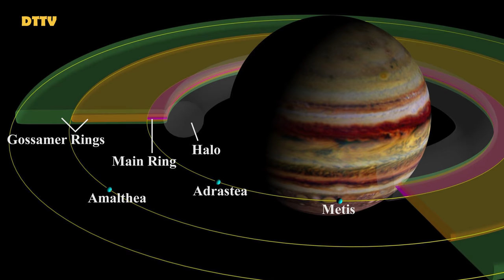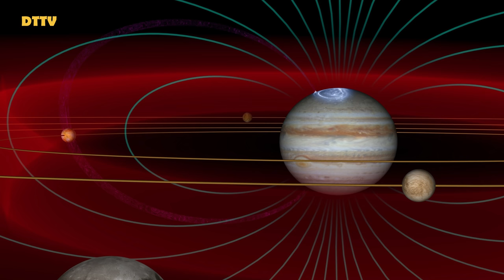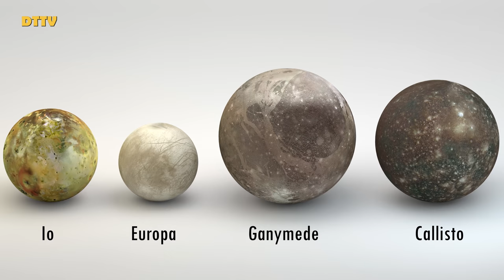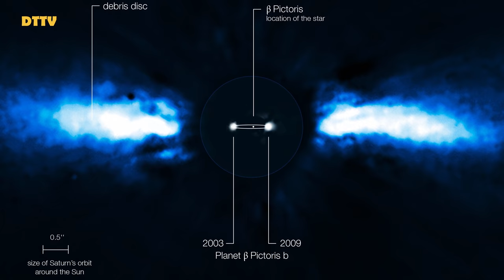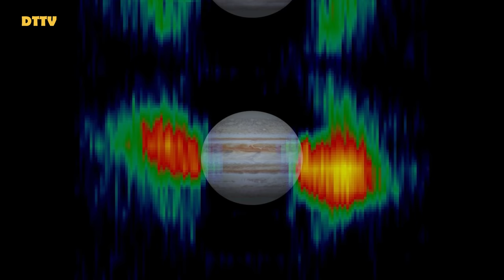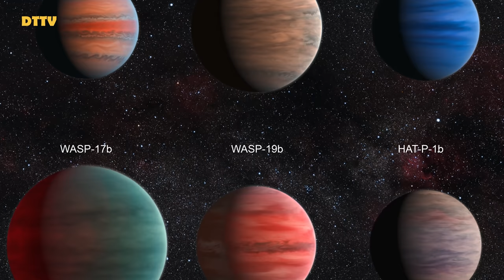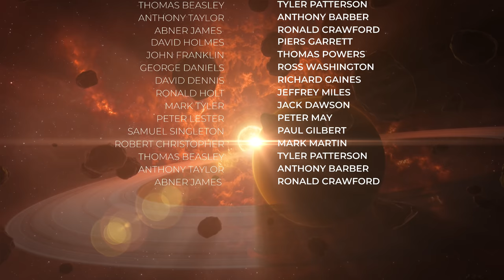The Secrets of Jupiter | Strange Planets | Season 01 Episode 01 | Solar System 4K Documentary Series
Jupiter is the most-massive planet in the solar system, and because it is so large, it retained all of the gas it was born with. Nothing could escape its gravitation by seeping into space, like the hydrogen in Earth’s atmosphere. By studying the composition of Jupiter, Juno will be able to identify the gas that the planet formed with 4.5 billion years ago and thus maybe learn how Jupiter came to be.

The Great Red Spot is a storm larger than Earth (about 16,500 km [10,250 miles] wide) that has been swirling since at least the 1830s and maybe even since the mid-17th century. Although it’s been observed for centuries, almost nothing is known about it. What is powering it? Why has it lasted for hundreds of years? Juno will get a very close view of the spot, from just 4,600 km (3,000 miles) away, which may clear up its mysteries.

Not much is known about the core of Jupiter, or even if it really has one at all. Scientists have speculated that Jupiter’s core is likely hydrogen that has been squeezed by the enormous weight of the atmosphere above it into a metallic form. As the probe’s velocity changes as it orbits the planet, the frequency of radio waves that Juno transmits to Earth will change. From these changes, Juno will measure Jupiter’s gravitational field and its internal structure precisely.

Jupiter has the largest magnetosphere of any planet. The magnetic field lines stretch out over a space 75 times bigger than the planet itself. Juno is teeming with instruments to study the charged particles trapped in Jupiter’s magnetic field. These measurements—when combined with the study of Jupiter’s deep internal structure, where the magnetic field is generated—will give a much better understanding of this powerful magnetosphere.

Juno will be in a polar orbit around Jupiter in order to avoid encounters with the planet’s strong radiation belts, which could damage the spacecraft. Thus, Juno will be the first probe to get a close-up view of Jupiter’s poles. The polar regions of Jupiter are very interesting because of Jupiter’s powerful magnetosphere, which generates strong aurora. The auroral oval even has spots from which currents of plasma flow from Jupiter’s moons to the poles of the planet.